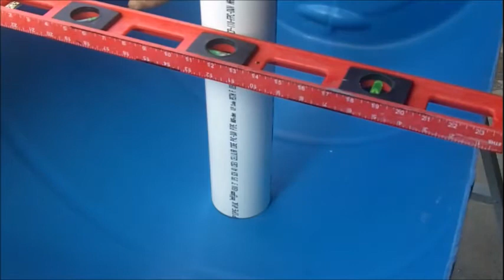Aquaponic SYSTEM ,beginner unit aquarium and barrel grow bed